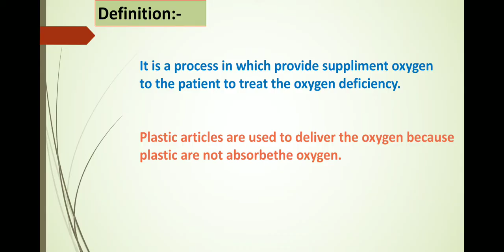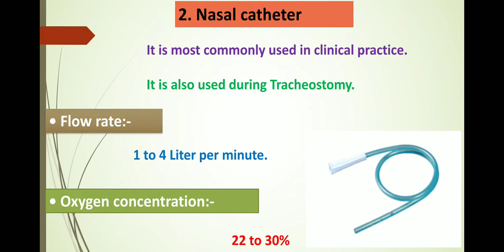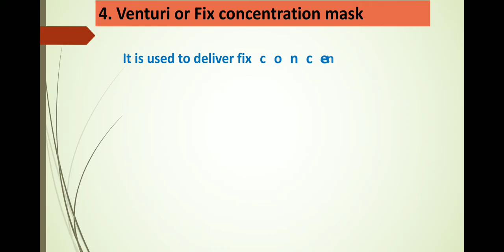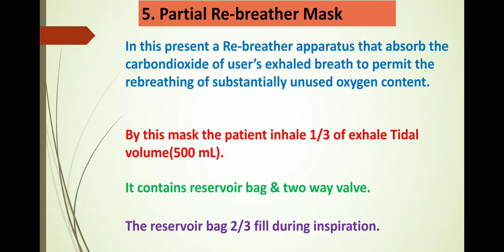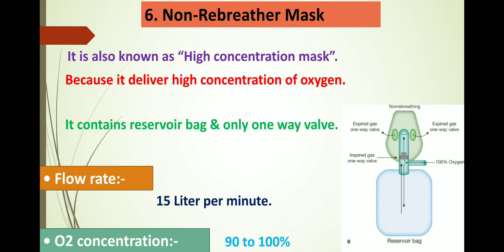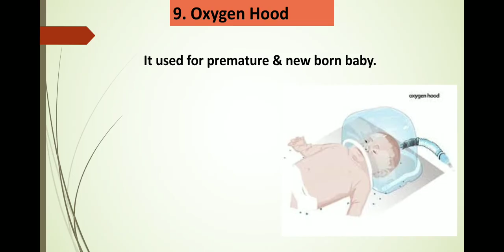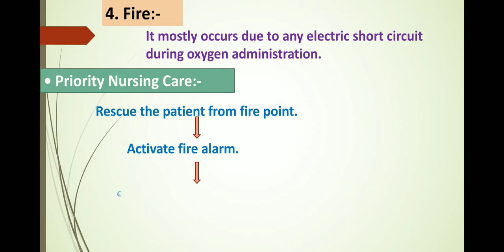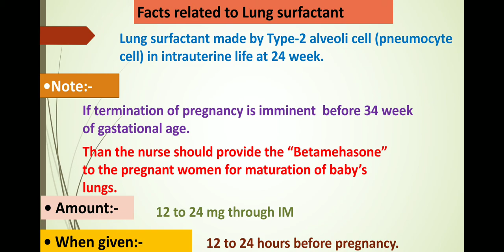Oxygen Inhalation with Animation by Ashish Kumar